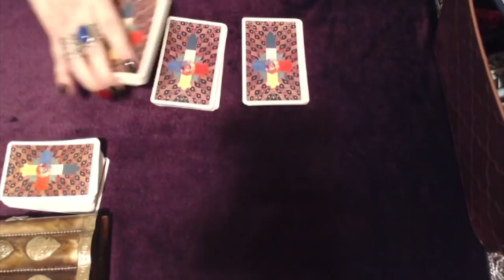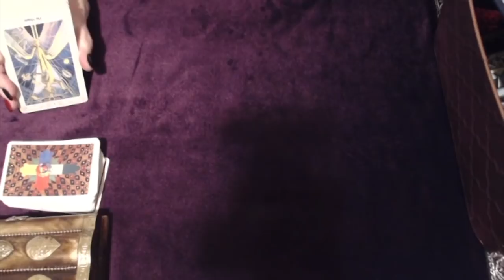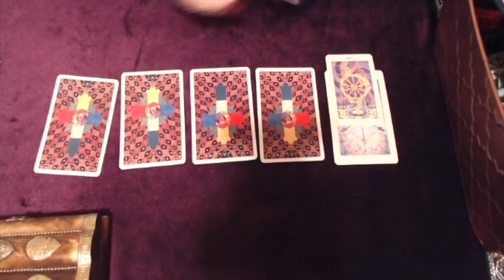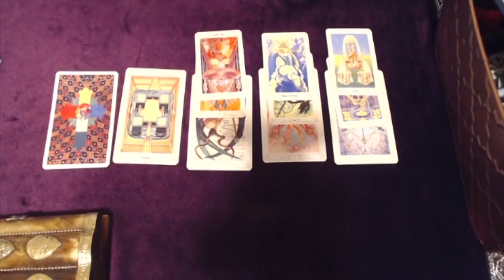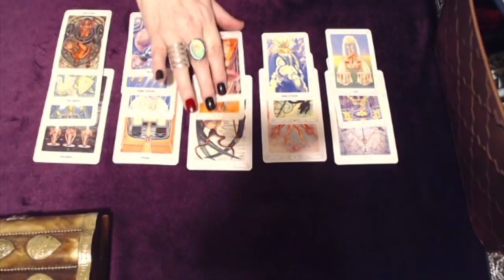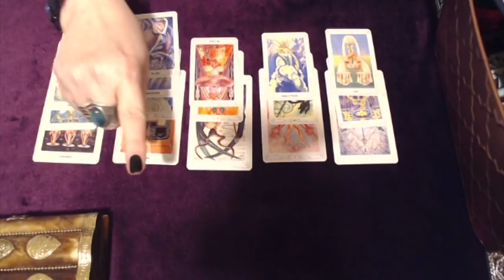Leo, Standing Your Ground! Mid October 2018 Tarot Reading